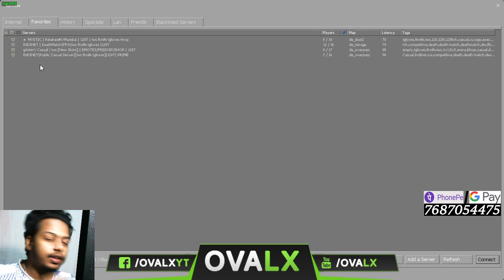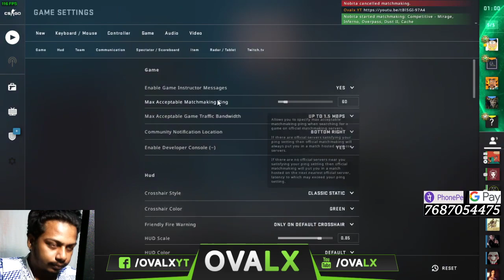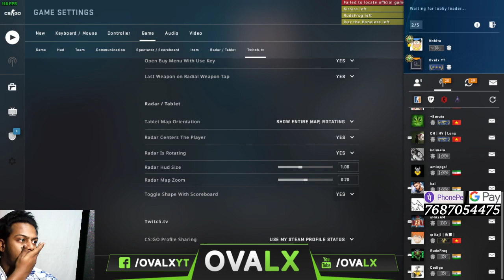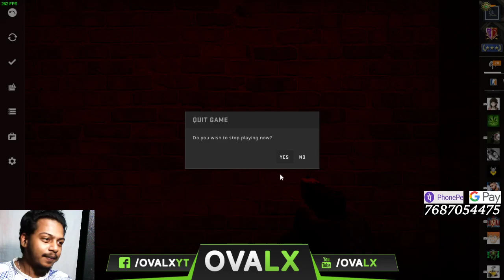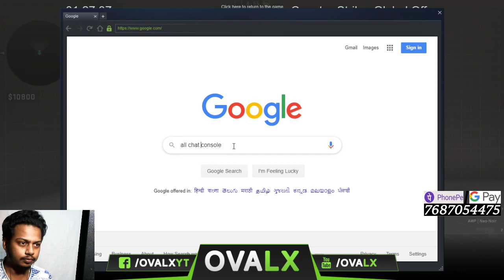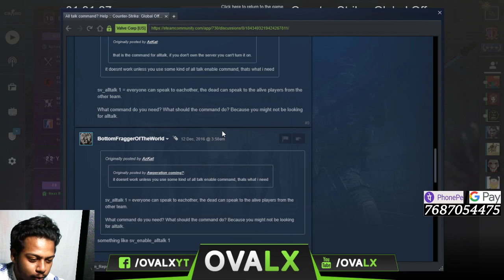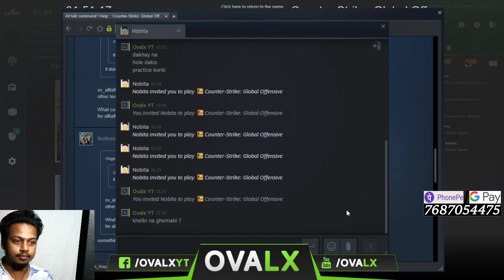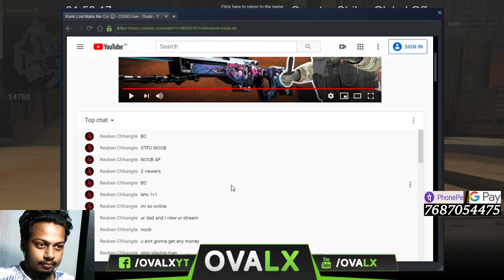Rank Lost Make Me Cry 😢- CSGO Live - Ovalx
CSGO LIVE WITH OVALX || HUNTING FOR HEADS || 2020 CSGO LIVE STREAM

1. No profanity please
2. Please do not type in all caps or use excessive emojis.
3. Please be respectful to everyone in the chat.
4. Please do not yell at the Nightbot, OR MODS. Doing so will result in timeouts.
5. Please no politics or religion.
6. No hate speech (racism, homophobia, etc)

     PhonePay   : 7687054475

➤PC Specs :
Monitor :  HP W1972a
Motherboard : MSI B450
Processor : Ryzen 5 3600
Graphic Card : Inno3d 1660 Super
Ram : Crosair 3000MHZ
SSD : Gigabyte 120gb
HDD : Seagate Barracuda 500gb
PSU : Crosair VS450
Cabinet : Zebronics Cronus
Headphones :Boat

It may seem like a small thing to you but I appreciate each and everyone of you.
All of the feedback and comments are what helped this channel grow to what is now.